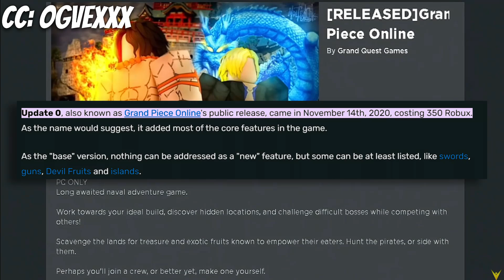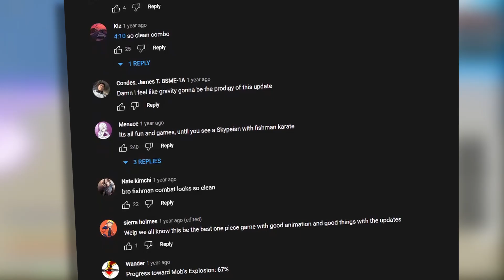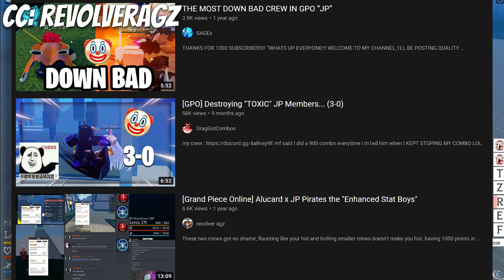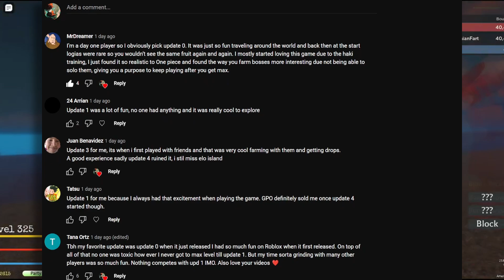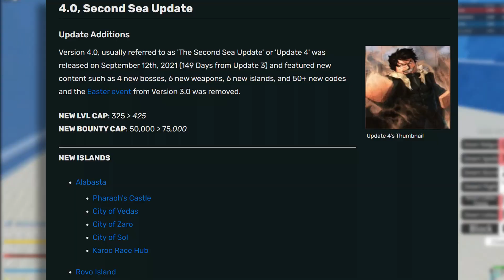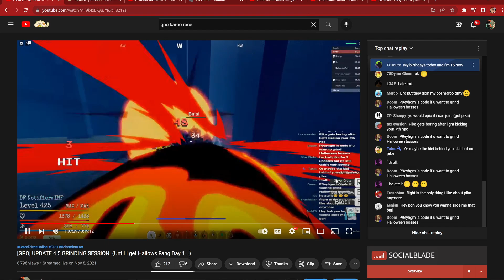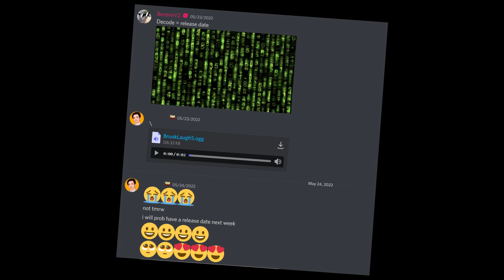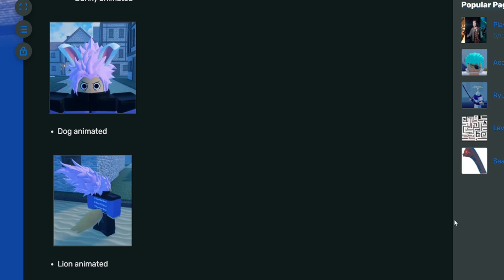The Complete History Of Grand Piece Online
video took a very FAT minute to edit...but i like the idea of gpo history
Shoutout to everyone whose clips I used lol
400 LIKES PLS?

sub up

Time Stamps:

0:00 Release/ Early GPO

1:19 Update 1/ Rise of GPO

4:06 Update 2/ Start of the Golden Age

7:36 Update 3/ The Golden Age

13:14 Update 4/ The Fall

22:20 Update 5/ The Rise

25:38 The Future/OUTRO

ignore dis